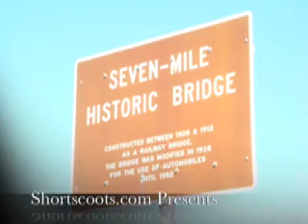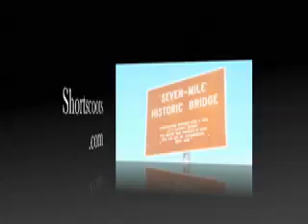Fingers 7 Mile Bridge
A short scoot down the conduit to the keys.